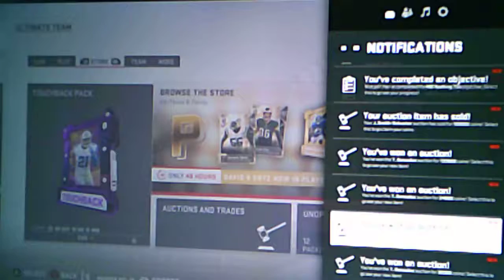Madden 19| MUT 2093 MUT Master Stats, 25 sacks!!